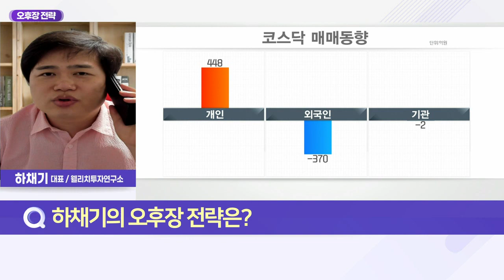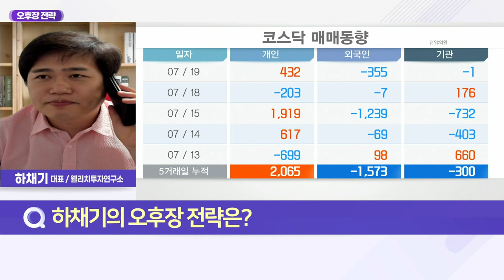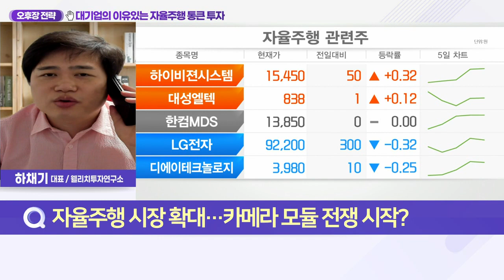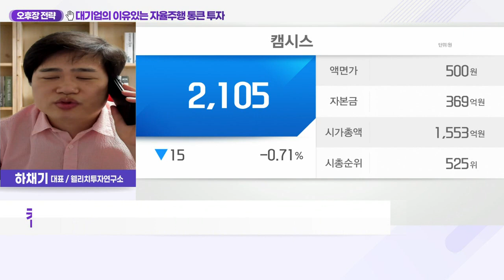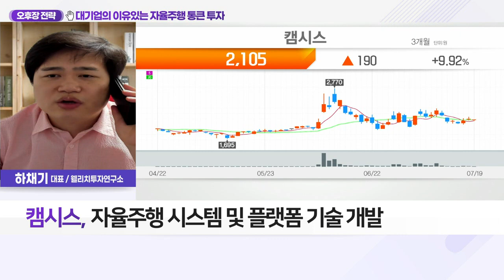캠시스(050110)... 대기업의 이유있는 자율주행 통큰 투자_오후장 전략 (20220719)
Q. 자율주행 시장 확대… 카메라 모듈 전쟁 시작?
- 대기업 ‘자율주행차 눈’ 카메라 모듈 접전
- 전장용 카메라 모듈 시장, 자율주행車 개발과 동반 성장
- 차량용 카메라 시장 고속 성장 전망
- 대기업의 반도체 기판·카메라 모듈 시설 확충 증가
- 글로벌 고객사 확보 경쟁 치열

캠시스(050110)
- 휴대폰 카메라 모듈 주력 개발·생산
- 주 고객사 삼성전자 무선 사업부 공급
- 분할 신설회사 ‘쎄보모빌리티’ 설립
- Power Train 선행 개발 시제품 확보
- 자율주행 시스템 및 플랫폼 기술 개발